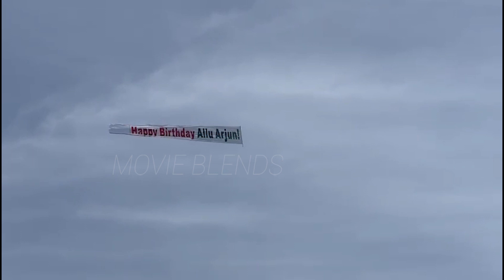పుష్ప గాడి రేంజ్🔥: Allu Arjun USA Fans Surprise Birthday | Pushpa 2 | Sukumar | Rashmika | MB